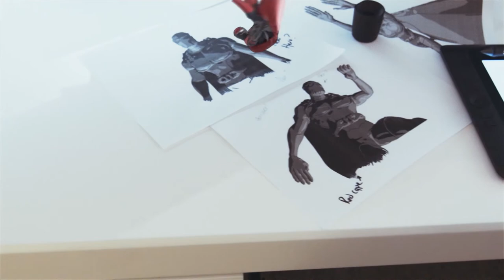wacom 3D Algerie Store